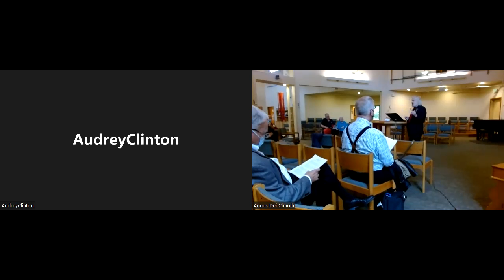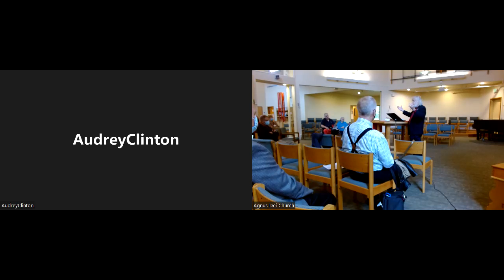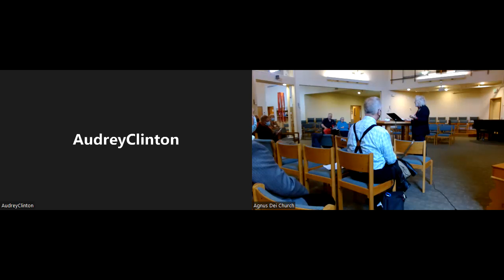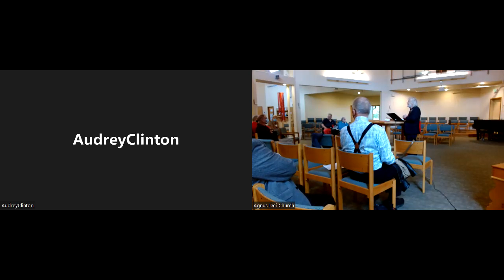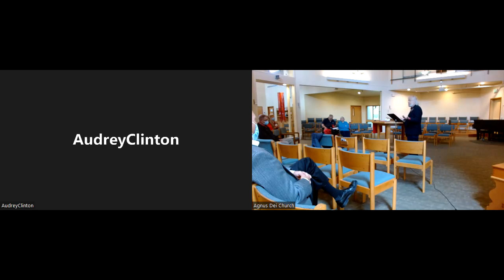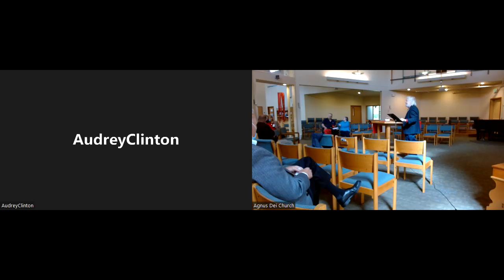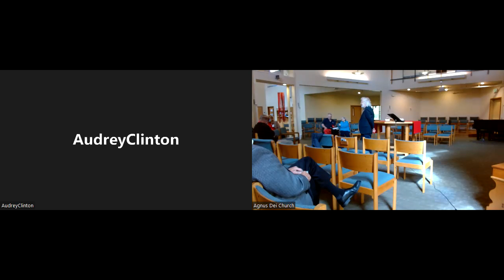Forum: 6.5.22, Don Heinz, The first of two sessions on Matthew 25 Christianity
Last Fall, 2021, I began a discussion in Adult Forum of my forthcoming book Matthew 25 Christianity: Redeeming Church and Society. I will take this discussion to the next level during the first two Sundays in June, 2022. I began with a textual study of Mt 25:31-46, Jesus’ story of last judgment with the test question: While on earth, did you recognize my presence among the least of these—the unhoused, the poor, the sick, the hungry, the imprisoned? I set this into the biblical context of God’s obsession with the poor. I moved to the way texts like this can “come true” as individuals and then new religious movements bring them to fruition in new times. I proposed the new understanding of love as justice, of a new social gospel, could bring about the redeeming of contemporary American Christianity.
            In these coming two weeks, I move from the church gathered to the church sent, from Word to World, gospel to social gospel, to the redemption of American society, to the church sacramentalizing the world as the place where God touches down in the Incarnation that is Jesus Christ. We  conclude deliberating the daring question whether a Christian social gospel could or should become a social-economic-governmental New Deal. Whether the church, now more sure of itself, should enter into dialog and cooperation with secular reformers who might hint at a new left to be welcomed, not a “cultural Marxism” to be rejected.
            Is it possible, or desirable, for congregations to self-designate as a Matthew 25 Congregation? And to move towards a new era of Matthew 25 Christianity as the response the times require, our “Bonhoeffer moment”?